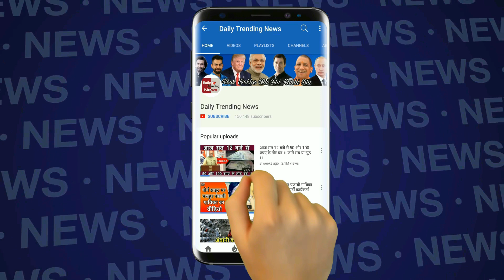सनी लियोनी की बोल्ड तस्वीरों से पैसे कमाते था ये शख्स, ब्लू फिल्म एक्टर्स बनने में दिया साथ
संदीप एक मात्र शख्स थे, जिसे ये जानकारी थी कि सनी लियोनी अपना न्यूड फोटोशूट करा रही हैं.
उन्होंने सनी के फैसले का सम्मान किया. संदीप को आगे सनी के पोर्न स्टार बनने की भी जानकारी रही. इतना ही नहीं, करणजीत को हटाकर सनी लियोनी नाम संदीप ने ही रखा था.

EDITOR ►pooja